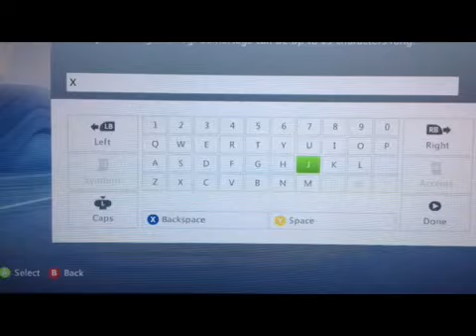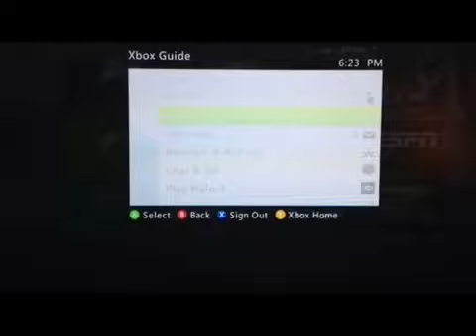New GT: X7 Sizol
I've gotten recruited into X7 a while back. I finally changed my gamertag on the 15th of December. So yeah.
Expect more content for you guys soon. Especially after Christmas ;)